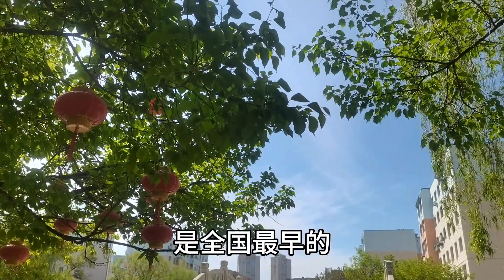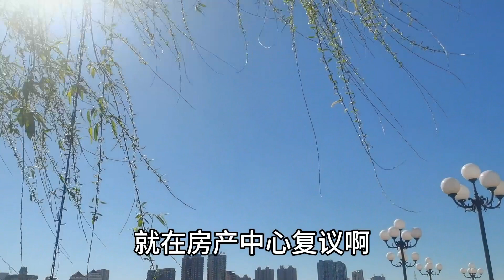東北最大省會「首富聚集地」覆滅，當年徐才厚故居！工作15年被裁員了，補償金真不少，太出乎意料了！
東北最大省會「首富聚集地」覆滅，當年徐才厚故居！
工作15年被裁員了，補償金真不少，太出乎意料了！